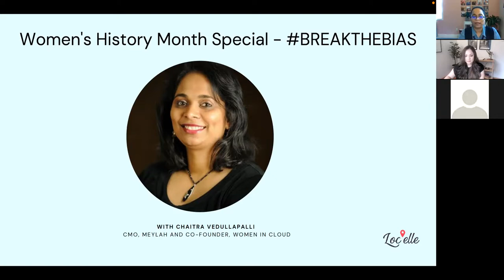Women in Cloud Co-Founder Talks About Gender Bias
In conversation with Women in Cloud, Co-Founder Chaitra Vedullapalli for Women's History Month who discusses the 5 main biases, why Tesla's AI humanoids will further affect the gender divide and the 4-step formula as a leader to breakthbias.